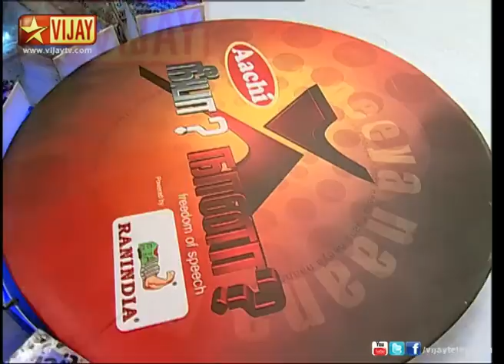Neeya Naana 09/09/12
Doctors Vs Patients. The guest speakers are Acupuncture Specialist Umar Farooq, Dr.Rajkumar and Elango Kallanai.